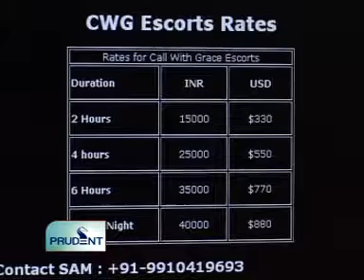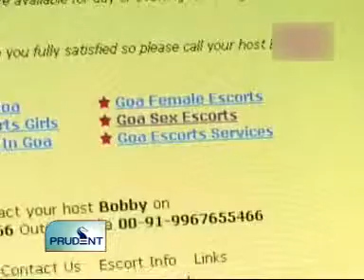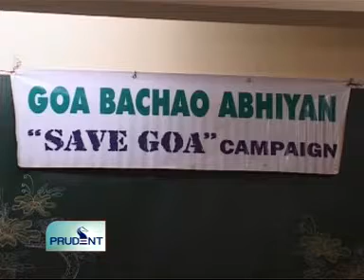Goa News Prudent Media August 14th 2010 seg 1